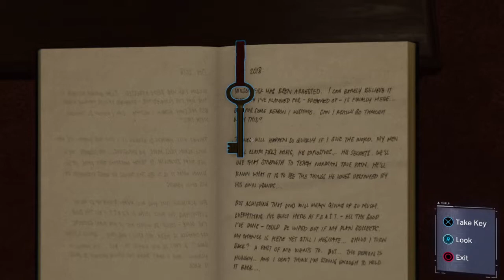Marvel's Spider Man 2018 Gameplay Walkthrough - Part 5 (No Commentary) With English Subtitles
Marvel's Spider-Man is developed by Insomniac Games which is an action-packed superhero game of the very popular Marvel's character "Spider-Man". My channel will showcase the full story of the game with all the boss fights and all the main missions with English subtitles. This game is played on a PS4 Console and is a PS4 Exclusive.

Marvel's Spider-Man Cast and Crew:
Director: Ryan Smith
Writer: Benjamin Arfmann, Kelsey Beachum
Producer: Eric Monacelli, Mark Cerny, Ara Demirjian, Joe Castagno

Main Cast:
Yuri Lowenthal as Peter Parker/Spider-Man
Laura Bailey as Mary Jane Watson
Willaim Salyers as Dr. Otto Octavius
Nancy Linari as May Parker
Mark Rolston as Norman Osborn
Nadji Jetter as Miles Morales